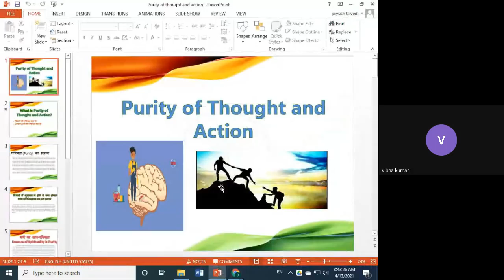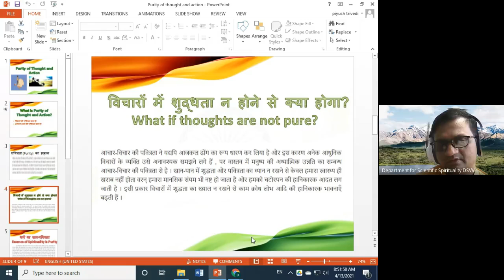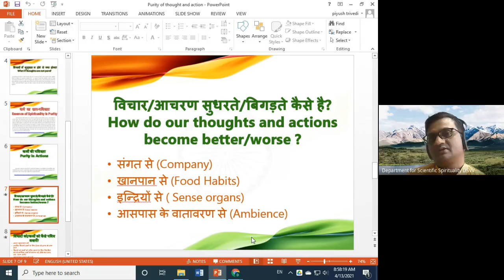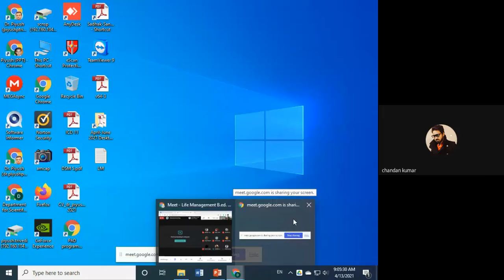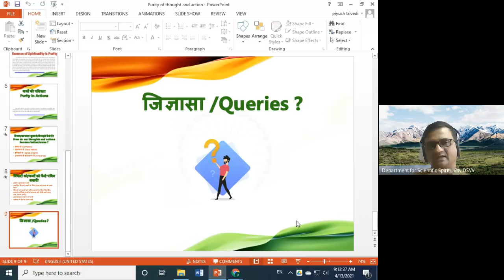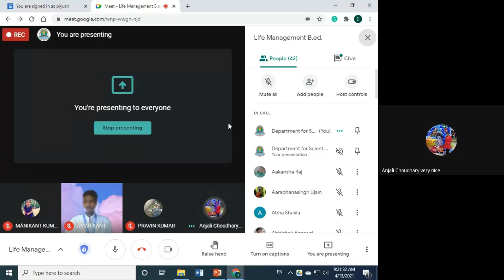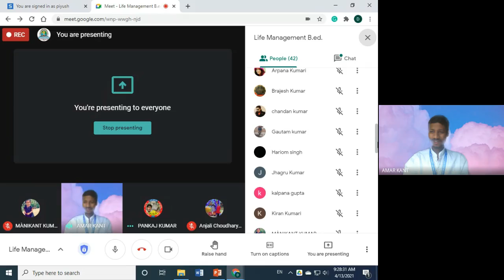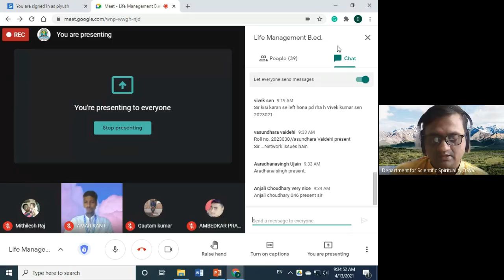Life Management B ed 2021 04 12 Purity of Thought and Action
Life Management,
Bachelor of Education (B.Ed.),
Purity of Thought and Action,
What is Purity of Thought and Action?,
पवित्रता (Purity) का महत्व,
विचारों में शुद्धता न होने से क्या होगा?,
What if thoughts are not pure?,
धर्म का सार-पवित्रता,
Essence of Spirituality is Purity,
कर्मों की पवित्रता,
Purity in Actions,
विचार/आचरण सुधरते/बिगड़ते कैसे है?,

How do our thoughts and actions become better/worse?,
विचारों को/कर्मों को कैसे पवित्र बनाएँ?,